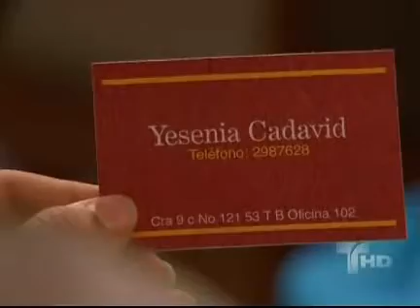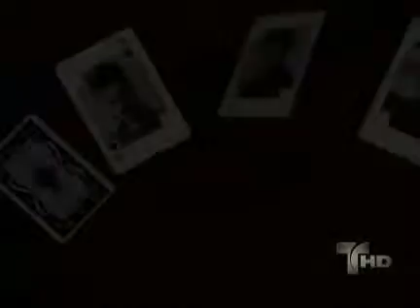LV: Capitulo #36 (4/5)